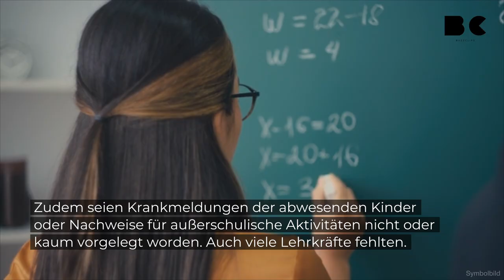Fehlende Schüler und Lehrer: Lübecker Schule wird zwangsgeschlossen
Die Freie Dorfschule Lübeck, eine private Bildungseinrichtung, die nach eigenen Angaben etwa selbstgesteuertes Lernen und den Waldorflehrplan anbietet, steht vor dem Aus. Das schleswig-holsteinische Bildungsministerium hat die Schule mit sofortiger Wirkung geschlossen, nachdem Kontrollen im Februar und März ein alarmierendes Bild gezeichnet hatten.